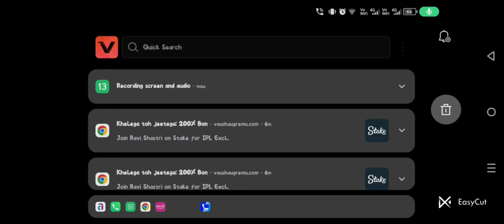HOW TO GET FREE SKINS IN MOBILE LEGENDS BANG BANG WITH NO DIAMOND 💎 2024 |MLBB